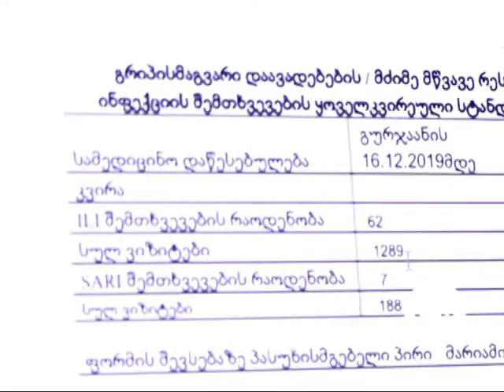საქართველოში H1N1-ის პირველი შემთხვევა დაფიქსირდა - როგორია გრიპის სტატისტიკა გურჯაანში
საქართველოში H1N1-ის პირველი შემთხვევა ამ სეზონზე რამდენიმე დღის წინ ბათუმში, ხოლო H2N3 თბილისში დაფიქსირდა. გურჯაანის საზოგადოებრივი ჯანდაცვის სამსახურის მონაცემებით, გასულ კვირას გურჯაანში სამედიცინო დაწესებულებებს 1389 პაციენტმა მიმართა, აქედან 69 იყო ზემო სასუნთქი გზების რესპირატორული შემთხვევა, 7 პაციენტს კი გართულებები აღენიშნებოდა, 3 მათგანი რაიონულ საავადმყოფოში მკურნალობდა, ახლა მათი ჯანმრთელობის მდგომარეობა სტაბილურია. ექიმი-ეპიდემიოლოგი მოსახლეობას ურჩევს დაიცვან ჰიგიენური წესები.